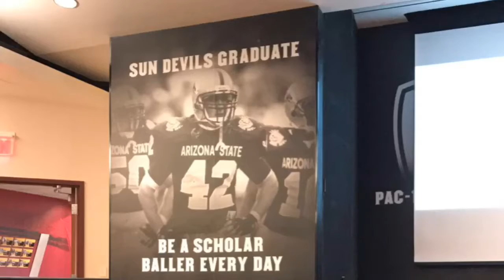Flipagram - February 23, 2017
Unity Midyear Conference 2017